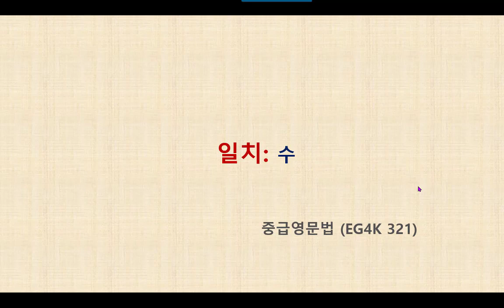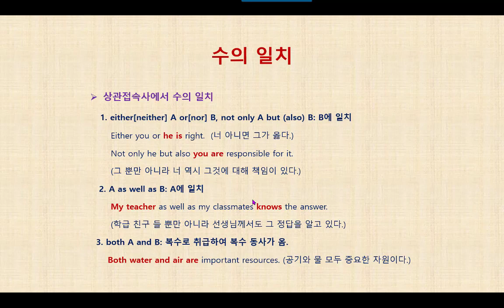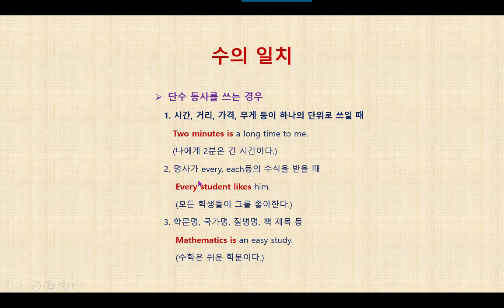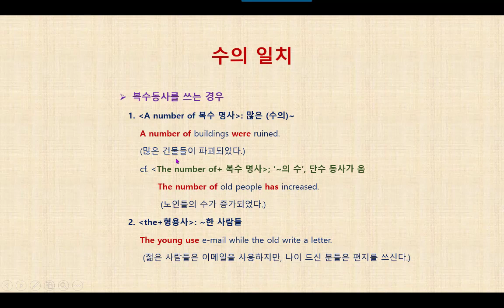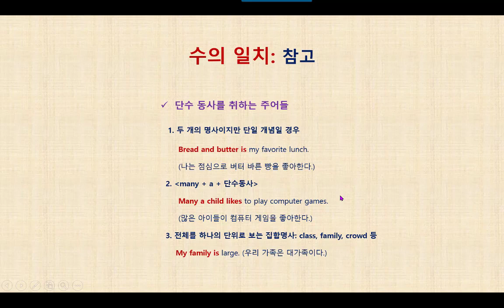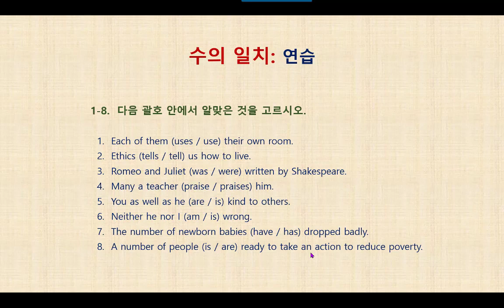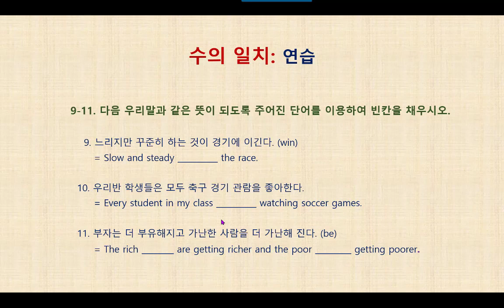영문법 특강 - EG4K 321 일치 - 수